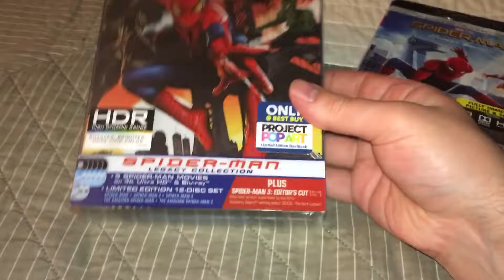4K/Blu-Ray Movie Score From Best Buy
4K/Blu-Ray Movie Score From Best Buy